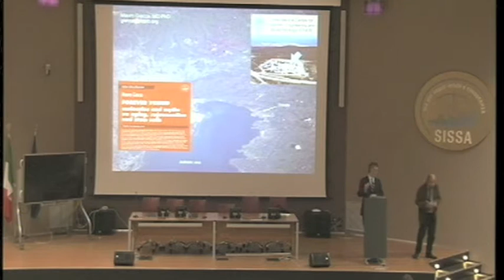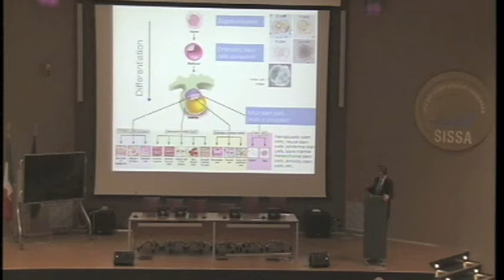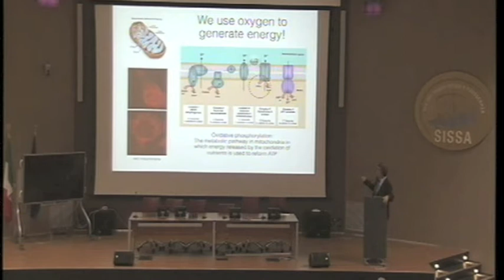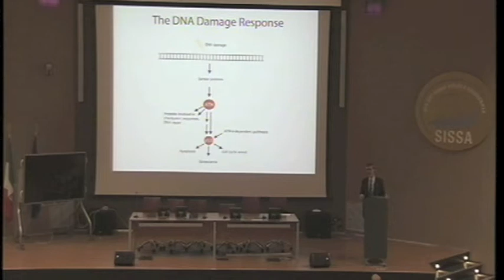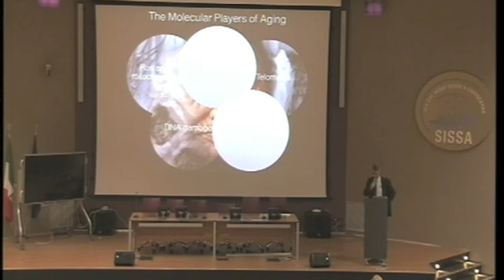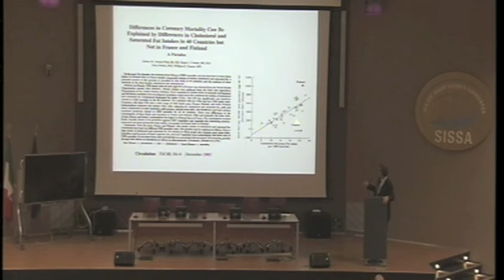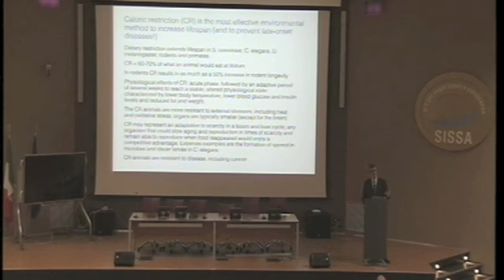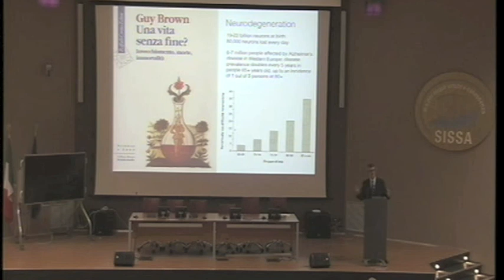Mauro Giacca - Forever Young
At a public conference held at the International School for Advanced Studies (SISSA), Mauro Giacca, molecular biologist and director of the International Centre for Genetic Engineering and Biotechnology (ICGEB) in Trieste, has reviewed the state-of-the-art of research into the mechanisms of ageing, and discuss the ethical implications raised by extending the average life span of human beings.